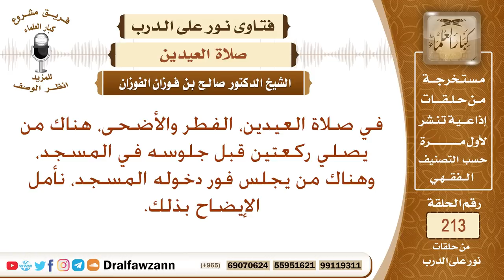ما حكم أداء ركعتي تحية المسجد قبل صلاة العيد – الشيخ صالح الفوزان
نص السؤال: في صلاة العيدين، الفطر والأضحى، هناك من يصلي ركعتين قبل جلوسه في المسجد، وهناك من يجلس فور دخوله المسجد، نأمل الإيضاح بذلك.
السيرة الذاتية :
للاشتراك في قناة الشيخ صالح الفوزان

رئيس الفريق
لمشروع كبار العلماء